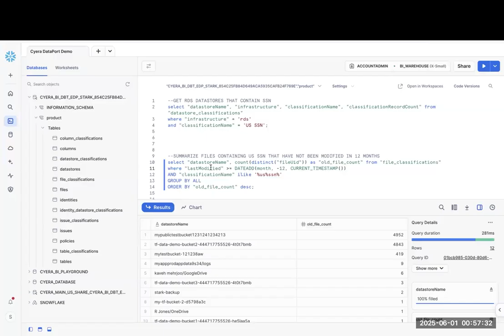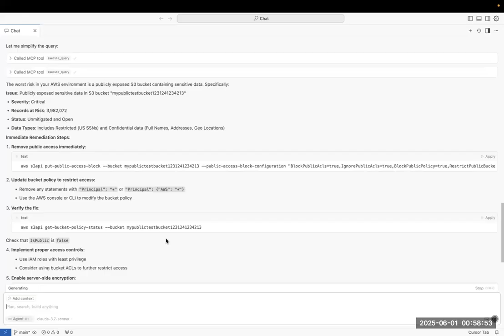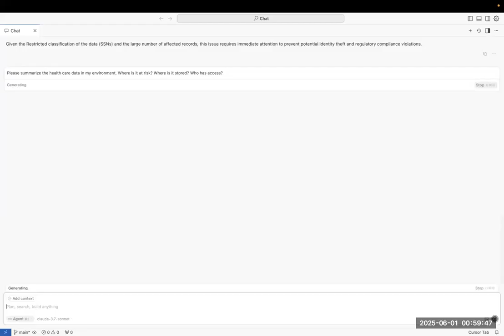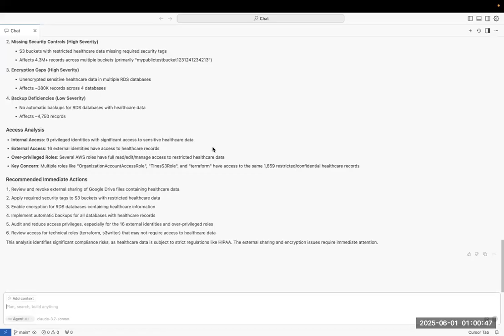Introducing DataPort: Cyera’s MCP-powered gateway to Enterprise Reporting and Insights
Security teams don’t need more alerts.
They need answers: clean, structured, and ready to use.

Introducing DataPort, our new analytics add-on that turns Cyera into a clean data source you can use across your business:
Clean analytics tables in Snowflake ✅
White-glove dashboards for execs ✅
Plug into BI, data catalogs, or wherever your data team lives ✅

It’s simple: better data = better decisions.
And coming soon, we're unlocking this same data for agents with our new MCP server.